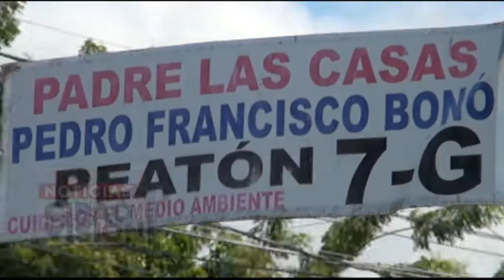Matan joven de un tiro cabeza en el Reparto Peralta